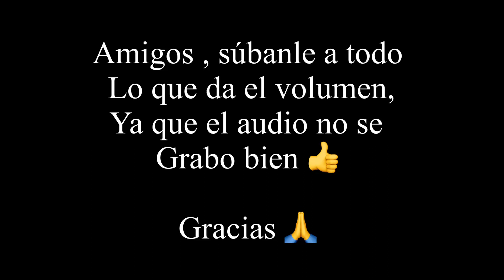Me volví a encontrar con mi primer cliente de hace 2 años